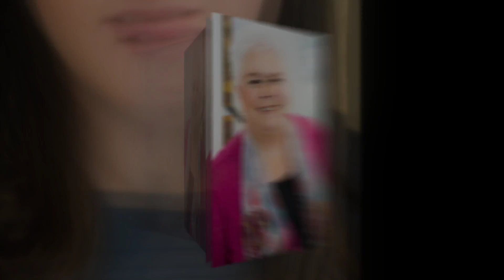Reimagine Your Image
Corporate Photography headshot by Paula Nguyen Luu